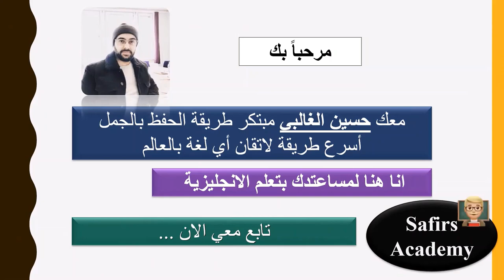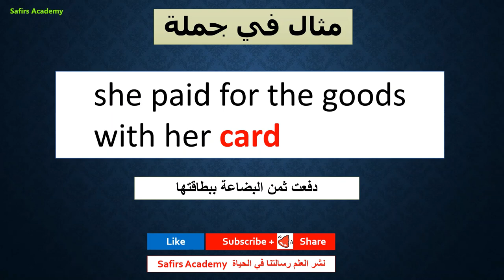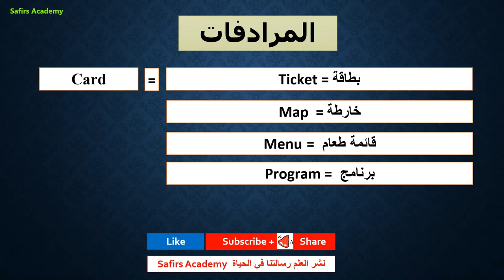تعبير و عبارات انجليزية مهمة مع كورس الف اهم كلمة انجليزي safirs_academy ( 123 card ) كلمة اليوم